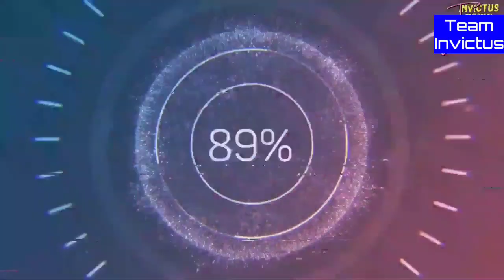Please Share For Humanity 🙏 | Kashmiri Boy Missing From Yateem Trust Galander Pampore Kashmir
Boy Missing from Yateem trust Galander Pampore, police seeks Help
If found please contact SHO pampore 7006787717
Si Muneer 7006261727